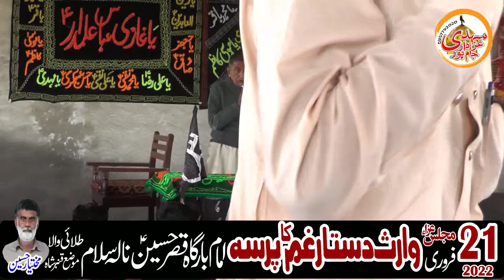Zakir Syed Murtaza Ayeshi Lotiyan wala || 21 Feb 2022 II Nala Salam Jampur